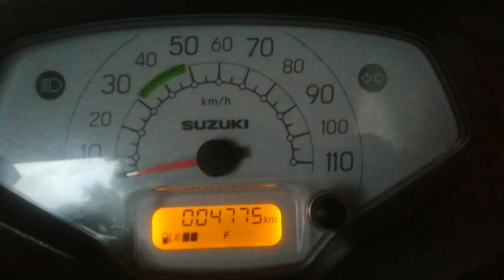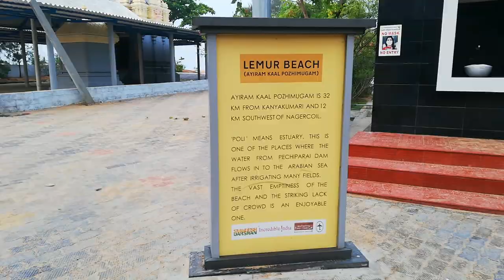Lemur Beach - Ultimate Unlimited Fun /Way to Ganapathipuram - Aayiramkal Pozhimugam Beach View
In this video we are gonna to travel to Lemur Beach /  Aayiramkal Pozhimugam Beach which in Southern tip of tamilnadu at kanyakumari.
This video is going to be full fun loaded with a lot of essence.
Do watch this full video and make sure that you are enjoying it

KEEP SMILIMG